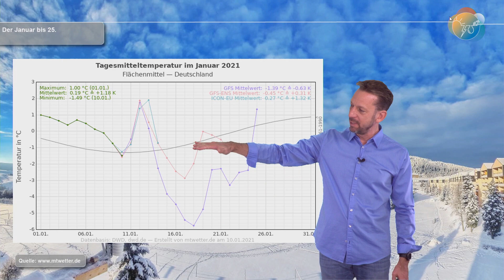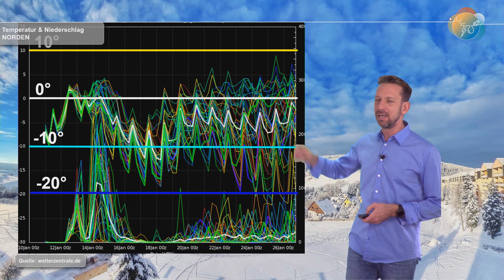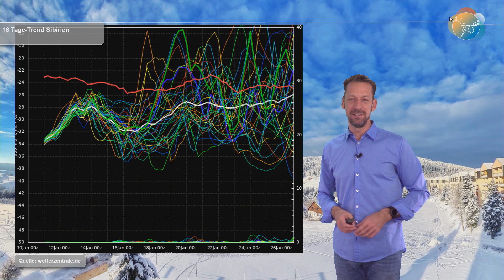Schneefallwarnung im SW! Aktuelle Sturm-, Schnee-, Frost- & Wettervorhersage 11. bis 17. Januar.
Es bahnt sich eine ereignisreiche Woche an! Erst kommt ein Tief mit Sturm. Dieses räumt die Frostluft weg. Danach baut sich eine Luftmassengrenze bei uns auf. An deren Rand kann es bis zu einem Meter Schnee an den Alpen geben! Die genaue Lage der Luftmassengrenze ist noch nicht 100%ig sicher. Im Anschluss kommen die kältesten Tage dieser Saison bisher - vielerorts mit Dauerfrost und bei sternenklaren Nächten über Schnee sind um und unter minus 20 Grad drin! Und auch danach scheint es wohl kalt bleiben zu wollen...